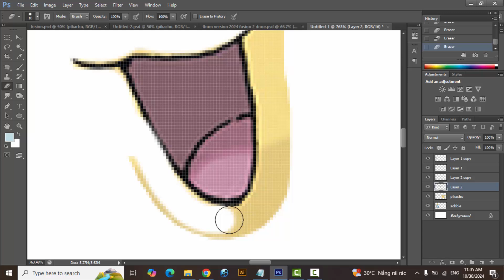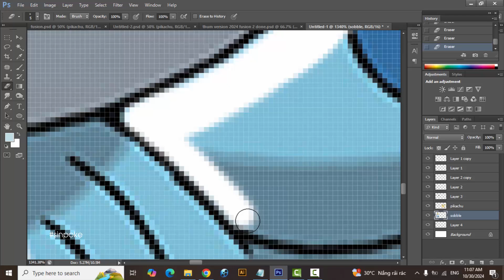Pokemon Fusion | Sobble + Pikachu | pokemon infinite fusion challenge